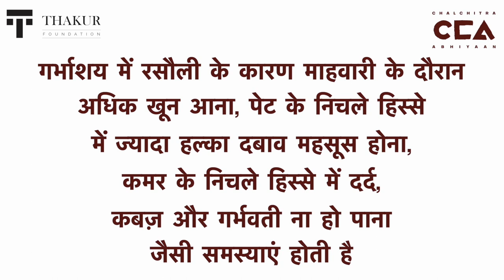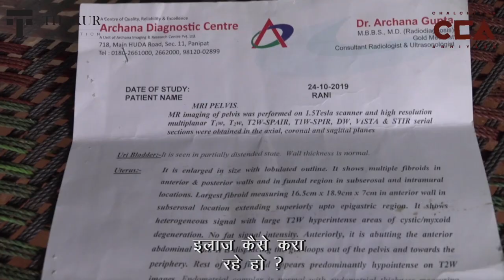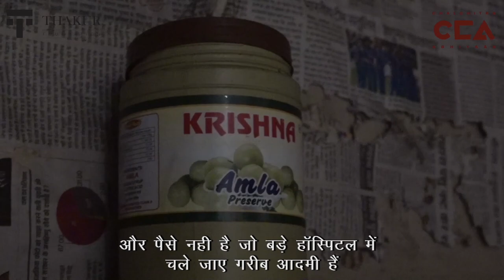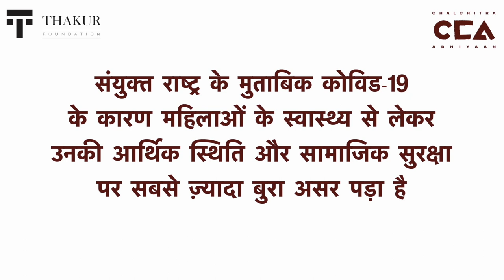Health Talk-1: How Coronavirus impacted women l कैसे कोरोना ने महिलाओं को प्रभावित किया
In the first part of our health series, we look at how the Covid-19 pandemic has affected the health of rural women who already suffer from lack of gynaecologists and resources for treatment. Take a look at the story of Rani from Kiwana village in Shamli district of West UP. Her story is that of many Indian women whose reproductive health have been affected by the lockdown.
सार्वजनिक स्वास्थ्य पर चलचित्र अभियान ठाकुर फ़ाउंडेशन की नई शृंखला का पहला भाग। संयुक्त राष्ट्र के मुताबिक कोविड-19 के कारण महिलाओं के स्वास्थ्य से लेकर उनकी आर्थिक स्थिति और सामाजिक सुरक्षा पर सबसे ज़्यादा  बुरा असर पड़ा है। देखिये रानी की कहानी जो उत्तर प्रदेश के शामली ज़िले के किवाना गांव में रहती हैं और इस वक़्त रसोली की समस्या से जूझ रही हैं।